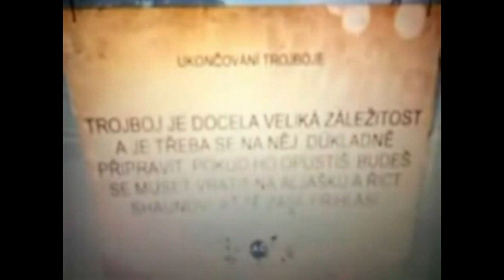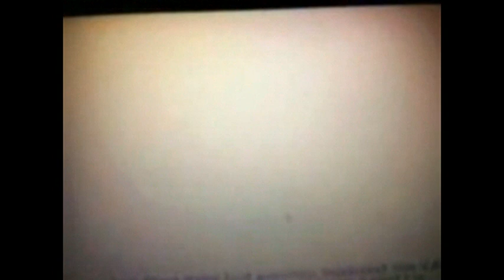PC hra Shaun White SNOWBOARDING ( Poslední závod ve hře ,,TROJBOJ'')